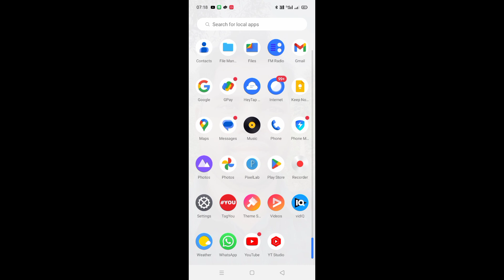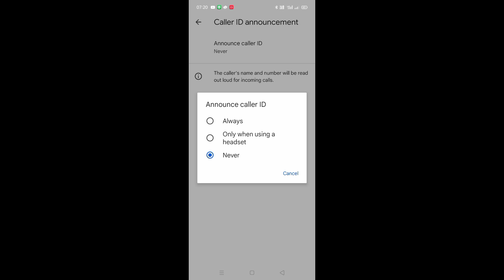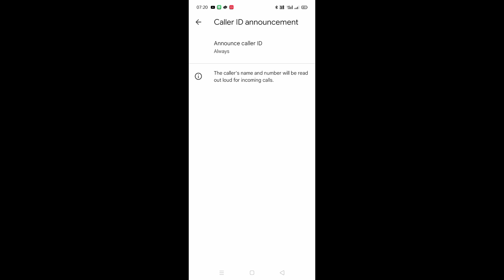Call aane per naam kaise badalte hain।। how to call name name speaking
your Quaris
Call aane per naam bolane wala setting
Call aane per Naam kaise banta hai
Call announcement kaise set karna
Call aane per Naam bole
Phone aane per Naam kaise banta hai
Phone per call dial name
Phone call se naam
Phone aane per naam bolane wala setting
Phone aane wala setting
Call aane wala setting
Call se kaise Naam bataen setting
Caller ID announcement setting
Call aane per Naam bolna wala setting Odia
Kaise kam Bhai call aaye phone Naam lekar bataen
Call aane per Naam Alam cement kaise karen
Incoming call ka aana cement setting
Incoming call problem
Incoming not working
Cal ID chalu kaise karen
yt hemanta